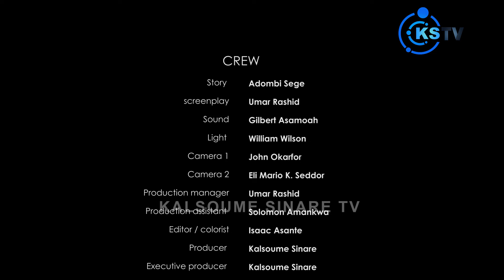EMOTIONAL PAIN EPISODE 9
This is one of the best ghanaian series you will see on the internet very emotional and entertaining...